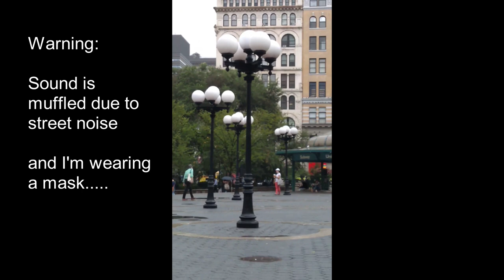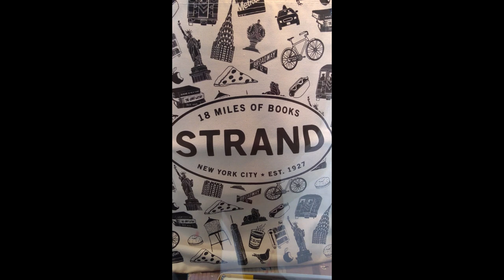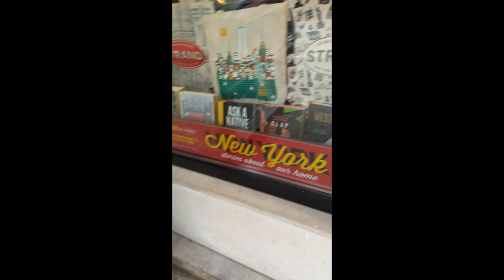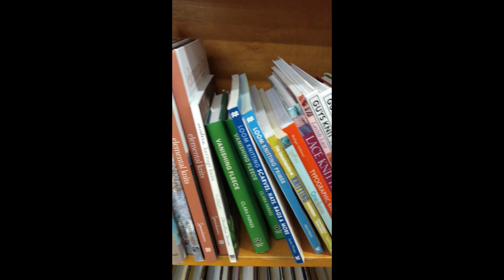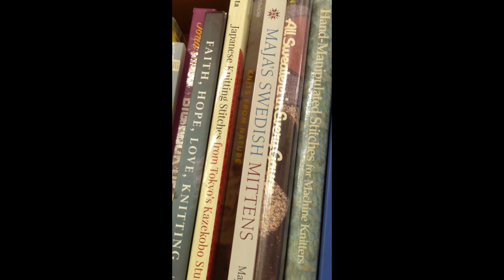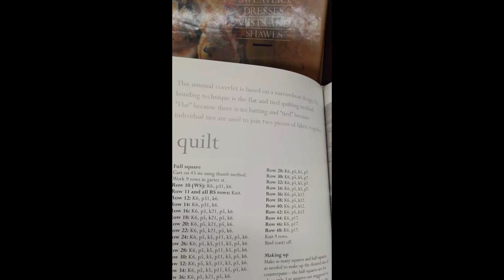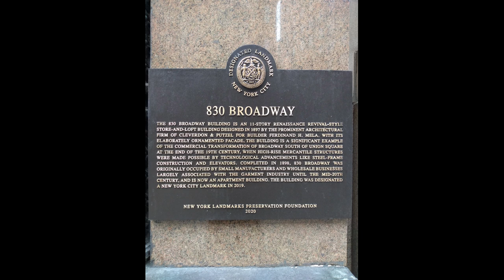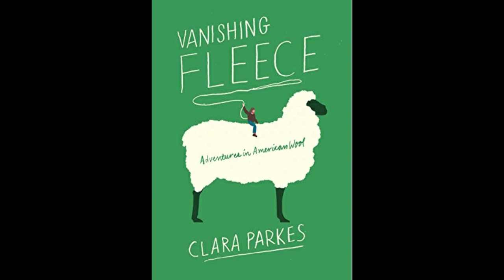Wooly Walk around Union Square, New York City, Episode 12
Surprisingly, Union Square has points of interest to knitters and wool enthusiasts. We visit the world-famous Strand Bookstore, the Union Square Greenmarket and other nearby wool-related sites in New York City.

00:00 Everything's coming up. wool
01:01 Union Square South and 14th Street
01:53 Walking toward.
03:46 The Strand
09:31 Sockmatician Nathan Taylor's book: Guys Knit
09:54  830 Broadway
10:30  Union Square West and Catskill Merino Sheep Farm booth
12:26 The American Woolen Building
13:08 Not Baaaaad

225 Park Avenue South at 19th Street, NYC (originally named the American Woolen Building for its tenant, American Woolen Company) is a 19-story high-rise building, designed by the architect, Robert Henderson Robertson (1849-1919), and built in 1909.  In 1905, the American Woolen Company built the largest mill in the world, the Wood Mill in Lawrence, Massachusetts. At the company's height in the 1920s, it owned and operated 60 woolen mills across New England. They ranked 51st among United States corporations in the value of World War II military production contracts, which kept them prosperous through the mid-1940s and beyond.

You can find me:
      Instagram  billietoy
🧶Ravelry        billietoy

BLOCKING MATS
9 foam blocking mats with 1" squares
STITCH MARKERS
200 pc. colored bulb shape pins
DARNING NEEDLES
DRESS FORM Small Med.

Show and Tell knitting podcast focuses on vintage (and vintage-inspired) hand knit garments, how to make them and how to accessorize them. Your host, Billie ("billietoy"), uses costume jewelry, hats, handbags, gloves and scarves to style each sweater with a New York twist.